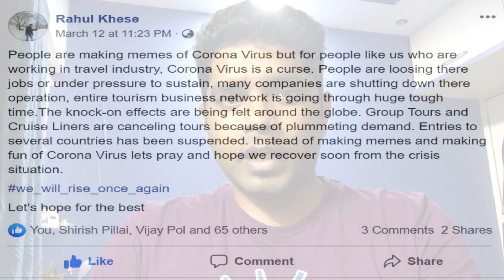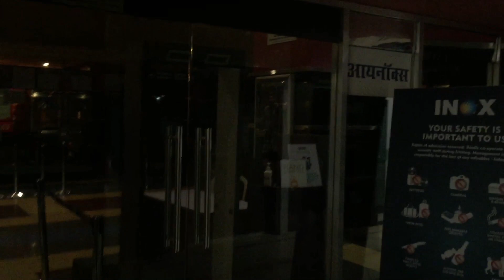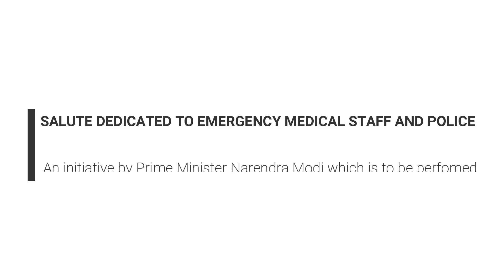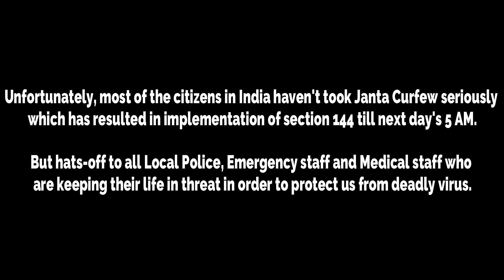Day of Janta Curfew and before | An initiative to kick-out Coronavirus from India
On 19th March 2020, Prime Minister of India Shri. Narendra Modi has address every citizen through every news channel to follow Janta Curfew to protect against deadly Corona Virus.

Most of the citizens have decided to follow and many have even violated on which Local Police have took appropriate action. Have also included footage of Raghuleela Mall in Kandivali, Mumbai which has shown us that Maharashtra Government has raised first step to protect against deadly virus.